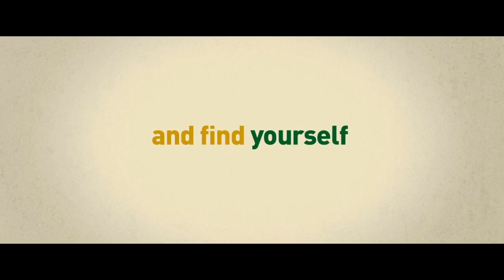The Inbetweeners 2 (2014) Official Trailer [HD]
The Inbetweeners 2 (2014) In Cinemas August 21
Follow Roadshow Films online:

Jay, Neil, Simon, and Will reunite in Australia for a holiday. Directed by Damon Beesley and Iain Morris, starring Simon Bird, James Buckley, Blake Harrison and Joe Thomas.